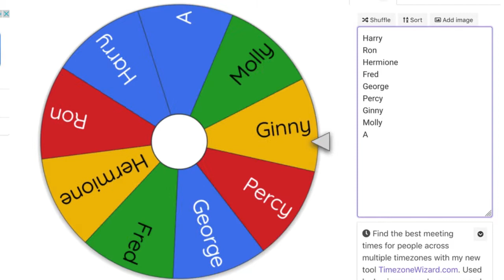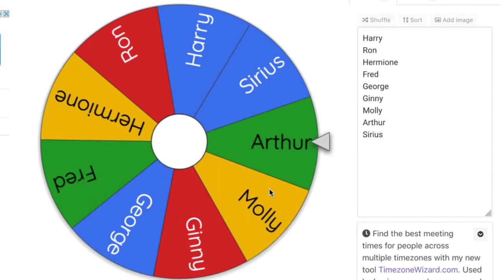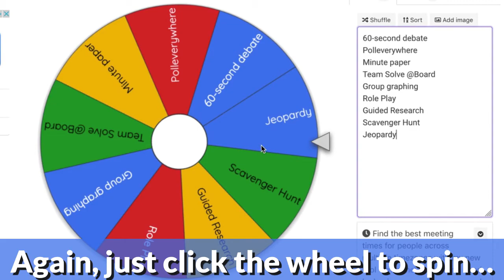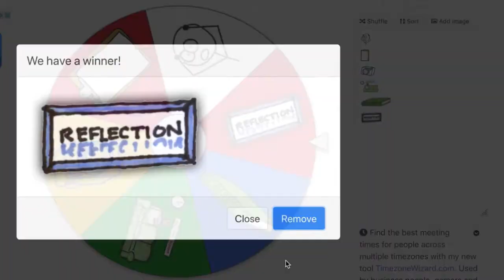Tech Tuesday "Wheel of Names" demo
I tripped across this while reading a Faculty Focus article - so easy! So many possibilities!